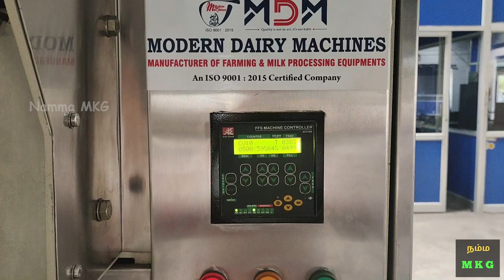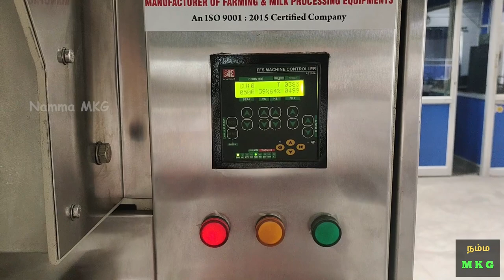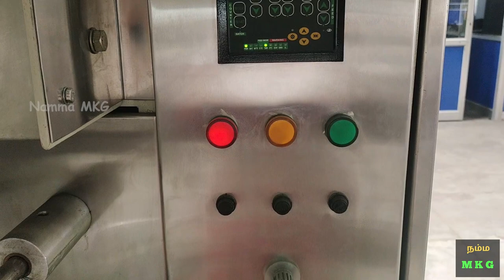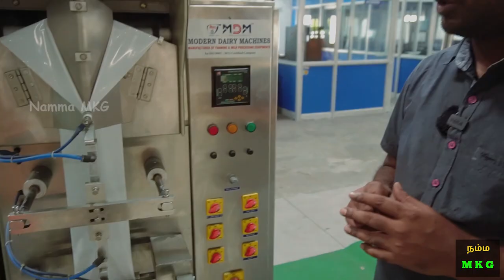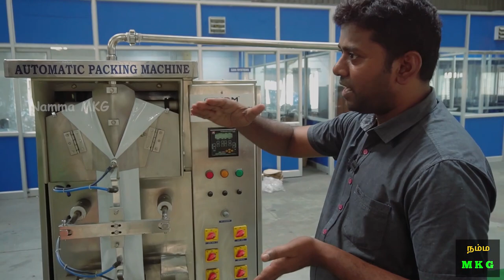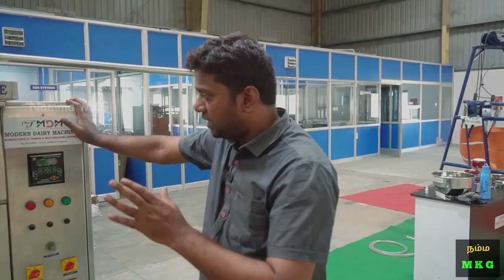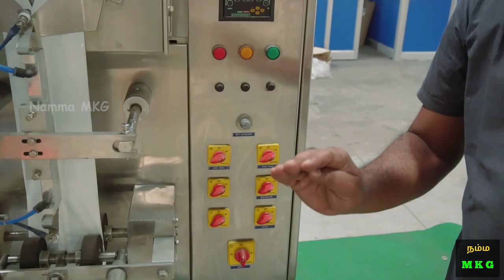LOW COST PACKING MACHINE | automatic packing machine | milk pouch packing machine | Namma MKG agri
Modern Dairy Machine :
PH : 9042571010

Model Name : Automatic Packing Machine
Price : Open type-177000+18%(With censor)

Gears I use :

1. Primary Camera
2. Action Camera
3. Audio Mic / Recorder
4. Prime Lens
5. Laptop
6. Primary HardDisk
7. Secondary HardDisk
8. Phone

MOWGLI